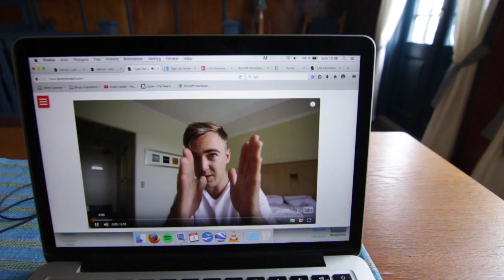VLOG13 - Developing Real Estate with a Drone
Get my book "INVESTING FOR FREEDOM - Building wealth one house at a time"
(Available as Kindle, Paperback and Audiobook)

(sold and distributed through Amazon - ships world wide)

What will the view be like on the 7th floor of the new apartment building in central Falkenberg, Sweden? We went to find out.